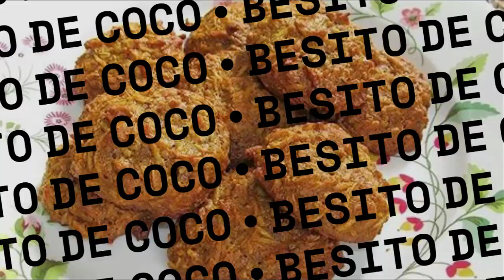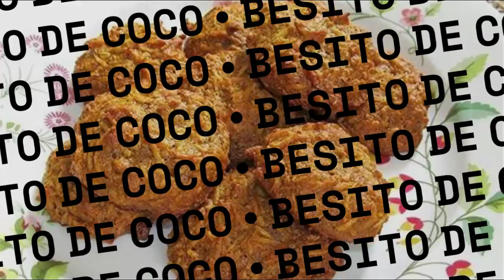BESITO DE COCO SOLANOTROYA 73077455 ‐